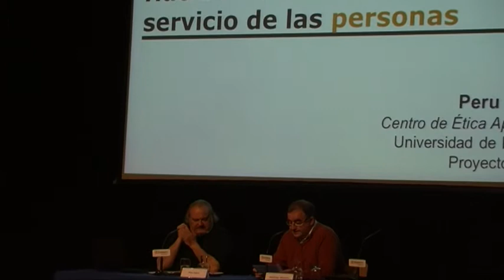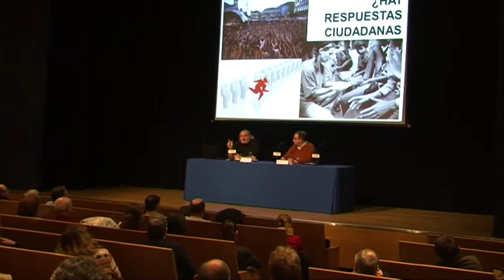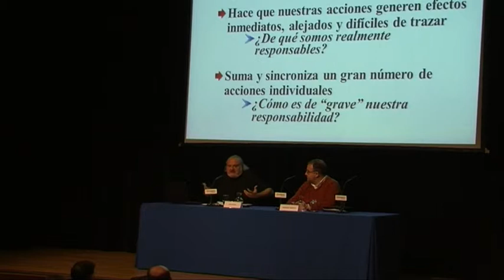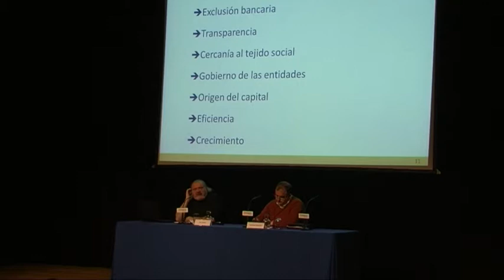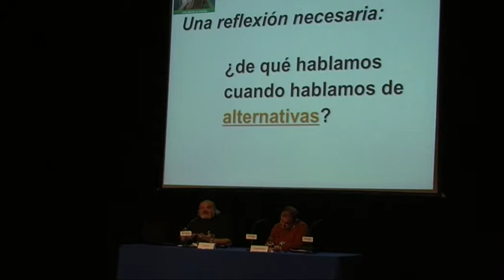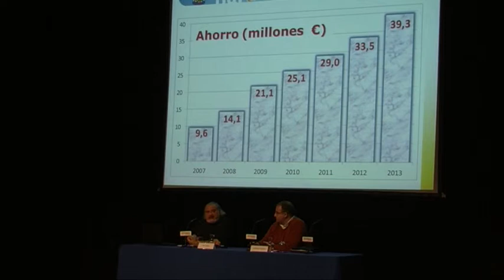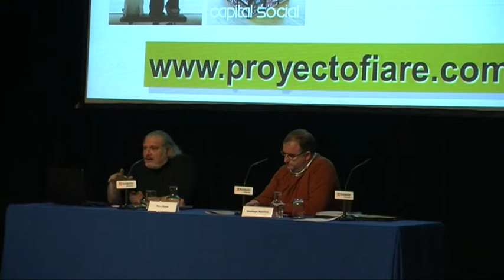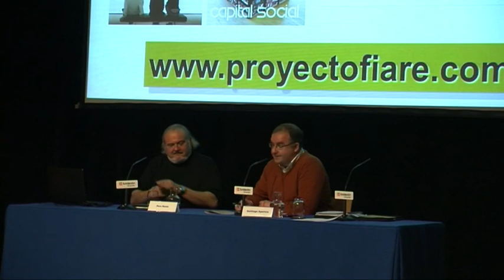3 Febrero - Finanzas y sociedad. Hacia una economía al servicio de las personas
Ponente: D. Peru Sasía. Presidente de FIARE